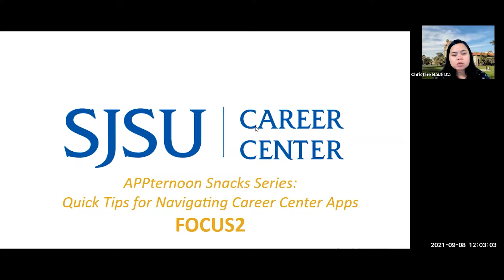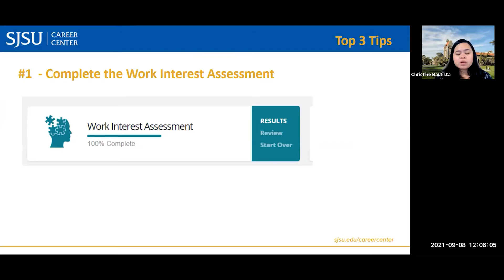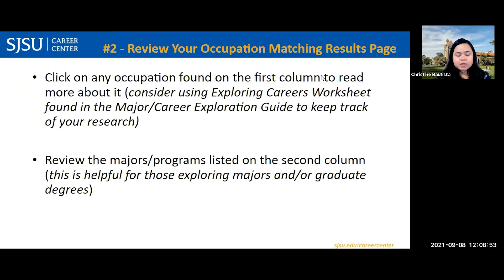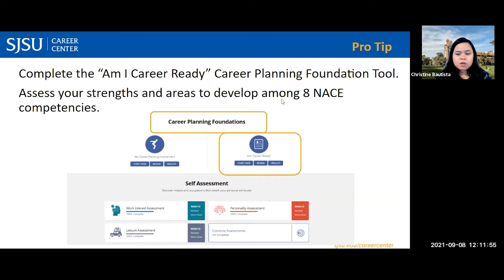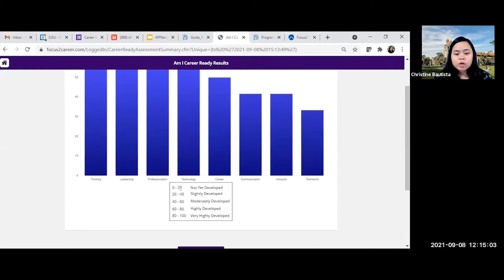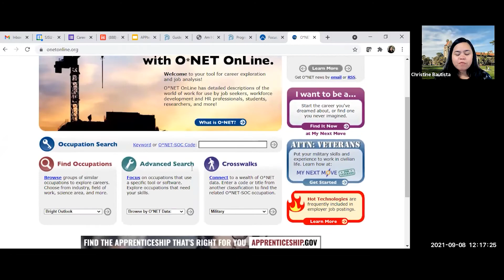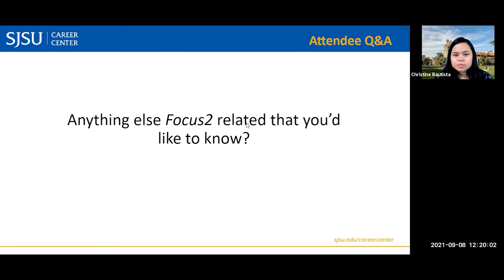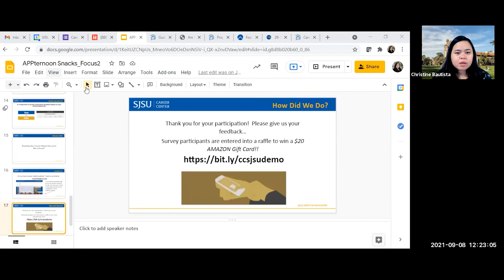APPternoon Snacks Focus 2